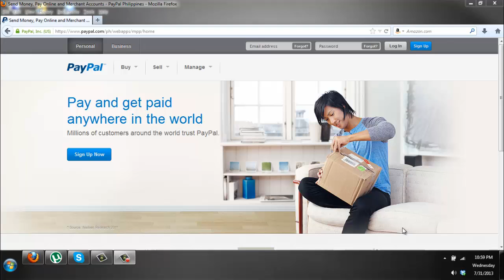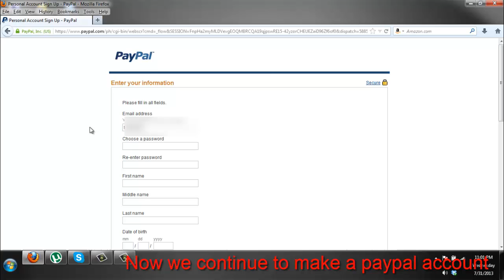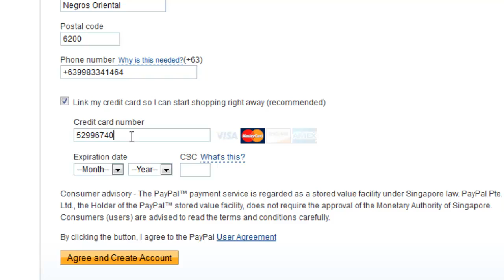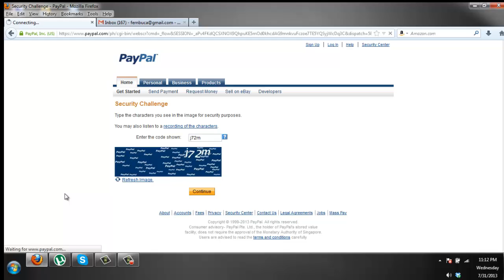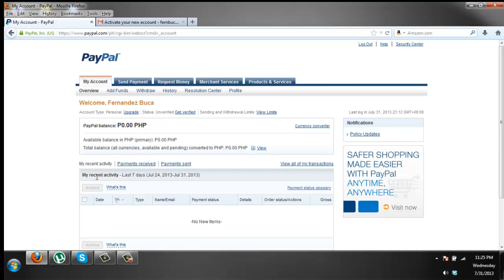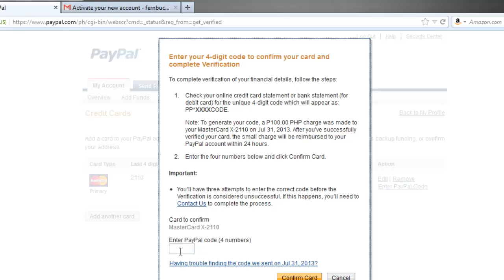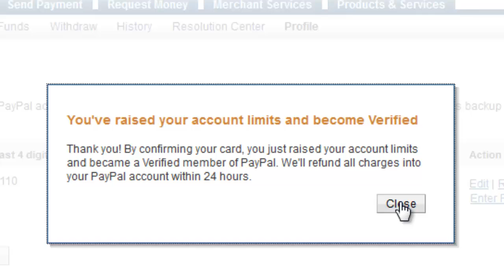Verify paypal using Smartmoney mastercard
By just 200 Pesos you could now verify your paypal account using smartmoney
Compare to credit cards or EON need lots of requirement but smartmoney will just take minutes to get one, Its hassle free and cheapest way of verifying Paypal account

You could shop on amazon, ebay and do online transaction.

Takes like 1 minute to do it too :P